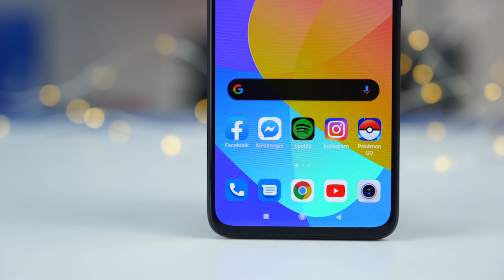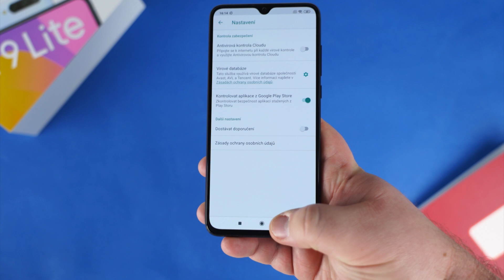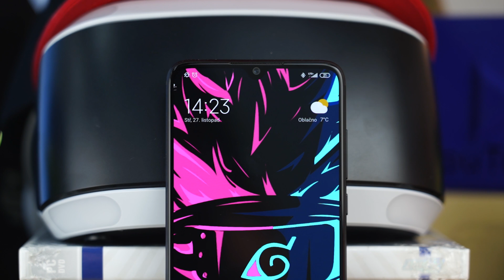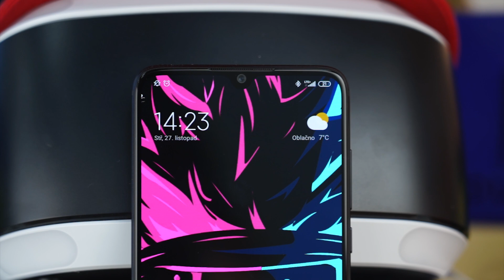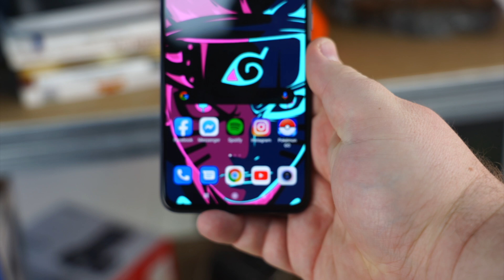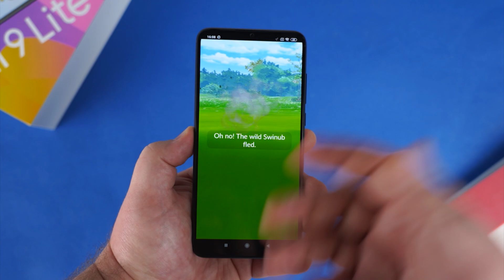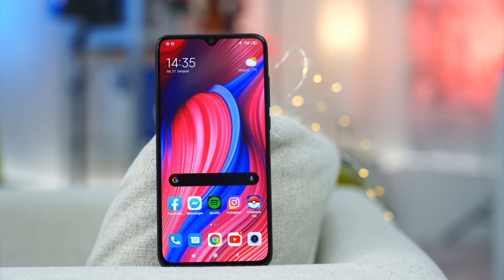Xiaomi Mi 9 Lite: Co byl před rokem top, máte letos pod devět tisíc! (RECENZE #1044)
Před rokem to byly špičkové parametry, letos už to máte pod devět tisíc! Matouš dostal do rukou Xiaomi Mi9 Lite - a byl z něj nadšený. Tedy až na jednu protivnou vlastnost...

00:00 - Intro a úvod
00:49 - Reklamy v aplikacích a nadstavba
02:31 - Rozdíl oproti Mi A3, specifikace a displej
02:58 - Fotoaparát
03:12 - Fototest
04:26 - Čtečky
04:46 - Výkon a baterie
05:21 - Tmavý režim a ambientní displej
05:41 - Závěr a zhodnocení